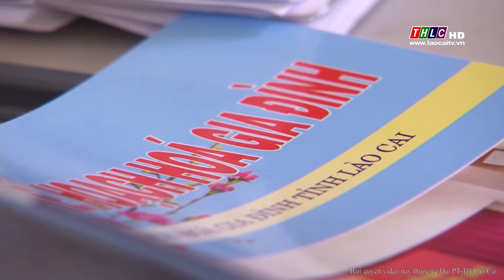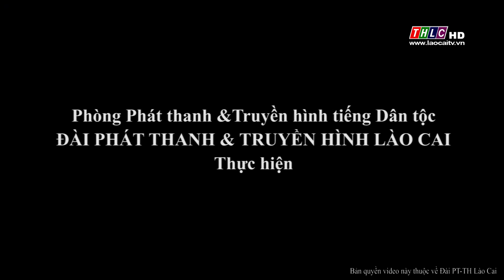Truyền hình thực tế tiếng H'Mông (23/6/2018) | THLC